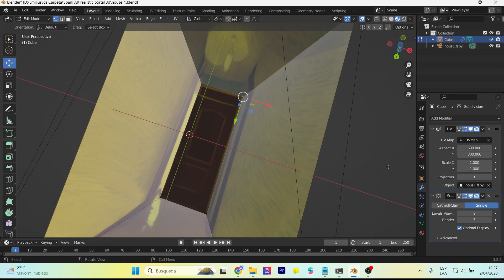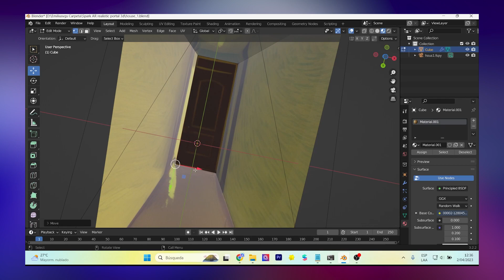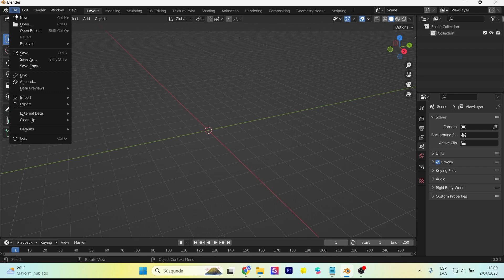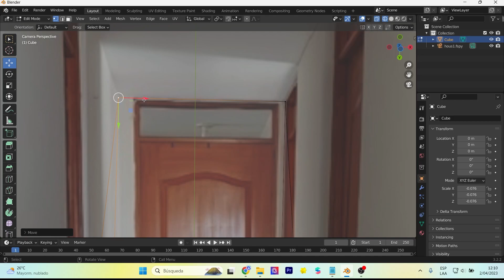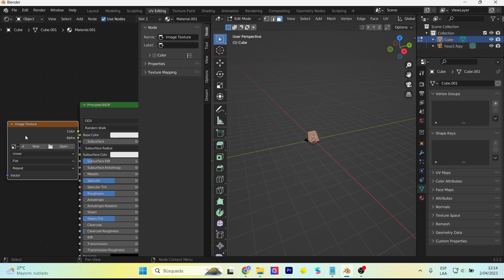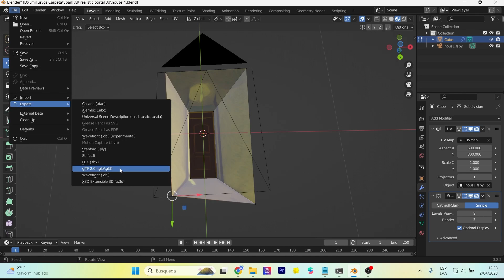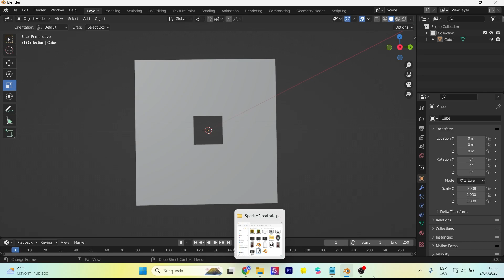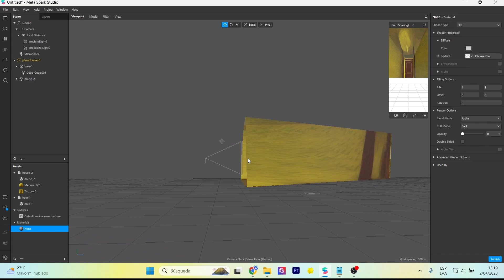Crea portal de Realidad Aumentada con AI y Blender - Spark AR Tutorial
Crea portales de realidad aumentada (Spark AR) más realistas a través de inteligencia artificial (Stable Diffusion - ControlNet) y Blender para generar un escenario 3D a partir de una imagen 2D. Con este tutorial de instagram filter crearás algo potente
Create more realistic augmented reality portals (Spark AR) through artificial intelligence (Stable Diffusion - ControlNet) and Blender to generate a 3D scenario from a 2D image. With this instagram filter tutorial you will create something powerful.

Mi VR / AR software y hardware:
⚡ Oculus Quest
⚡ Aryzon
⚡ Zapbox
⚡ Merge Cube